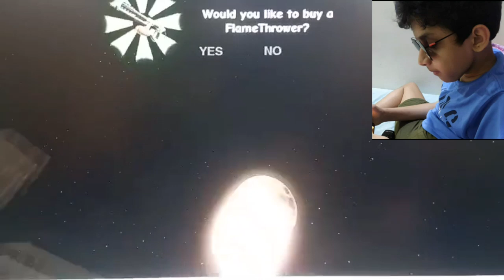roblox grumpy granny 1 very dangerous